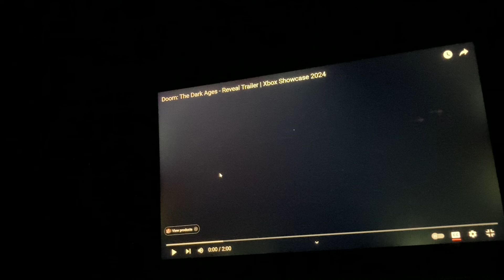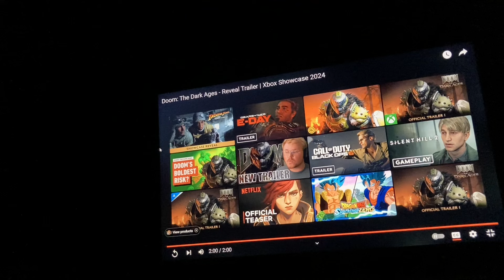D1sco reacts to the DOOM dark age reveal trailer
This looks so cool